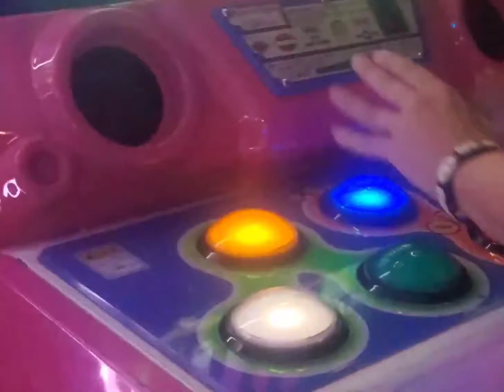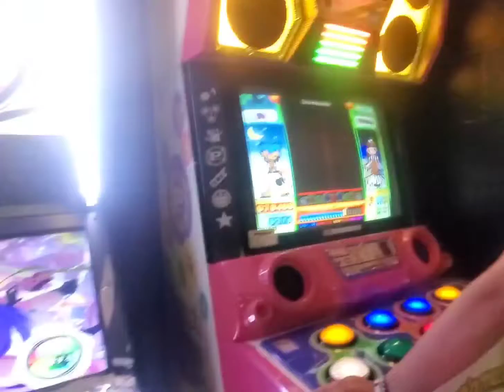Arcade pop'n Twinkle wonderland 43 EX